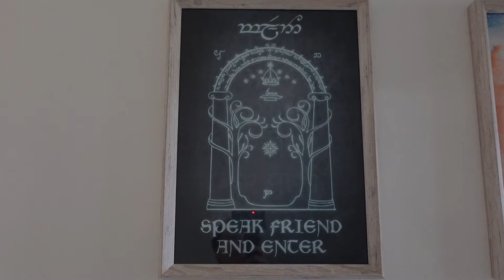Outlet Centre Haul | Crochet highlight | Declutter | vlog | Julie von Moette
What a week... I forgot to show you my latest beauty buys and something else from the outlet centre. I was hiding a little crochet highlight from you, but now you can see the reveal. And I started decluttering my bathroom drawers. Enjoy ;)